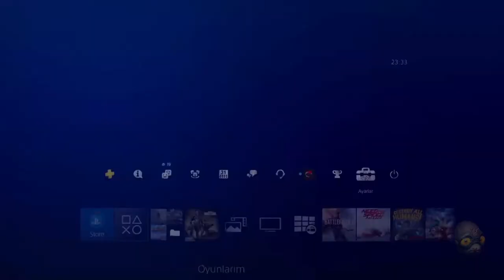PS4 Güç Tasarruf Ayarları İle Konsolunuz Uzun Ömürlü Olsun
PS4 Güç Tasarruf Ayarları İle Konsolunuz Uzun Ömürlü Olsun adlı videomuzda PS4 de yapabilecğimiz  ve bize hem enerji tasarrufu hem de konsolumuzda bazı avantajlar sağlayacak ayarları gösterdim. Umarım faydalı olmuştur.